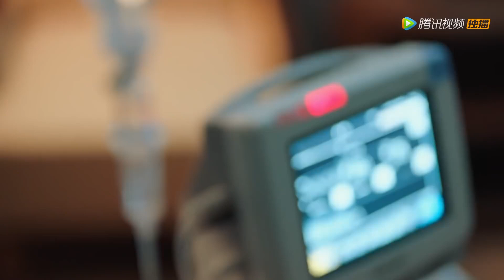They Trying So Hard To Not Kiss in This Romantic Moment! - Hello Mr. Gu 原来你是这样的顾先生